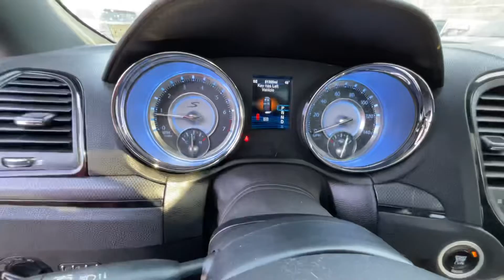2014 Chrysler 300 S STK# 8624 // Replica Auto Sales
​STK # 8624
2014 Chrysler 300 S
   3.6 v6 auto AWD
          81,305 miles
        GOOD BAGS
leather sunroof & more
​           $ 7,995.oo